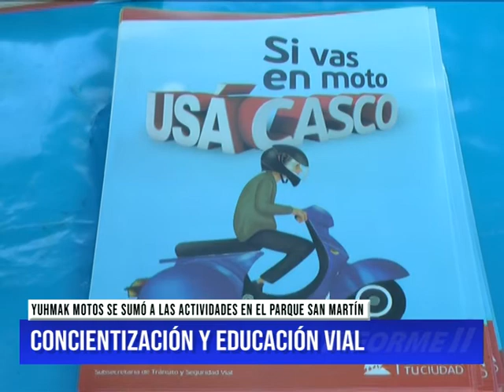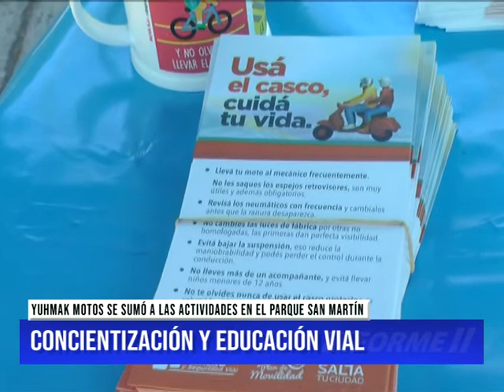CONCIENTIZACIÓN Y EDUCACIÓN VIAL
CON EL OBJETIVO DE CONCIENTIZAR A MOTOCICLISTAS